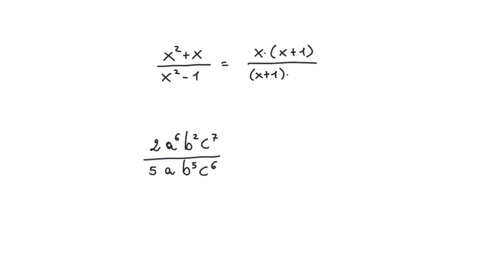Semplificazioni di base di frazioni algebriche - 1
Vediamo come poter semplificare delle frazioni algebriche.